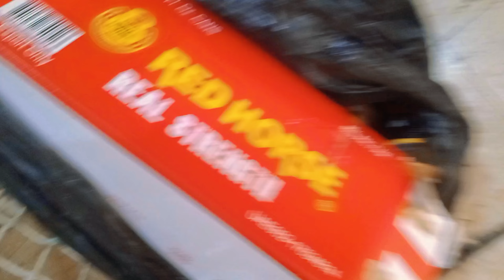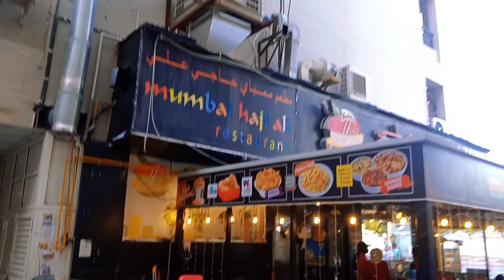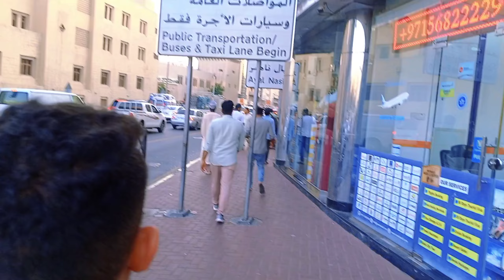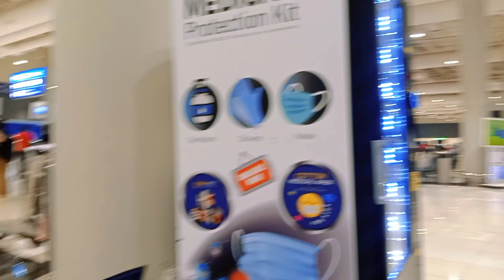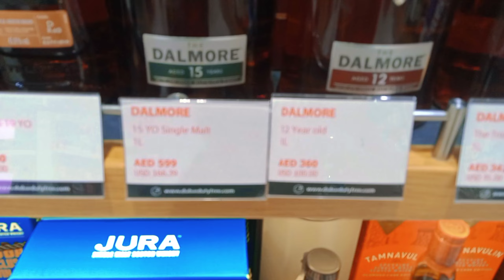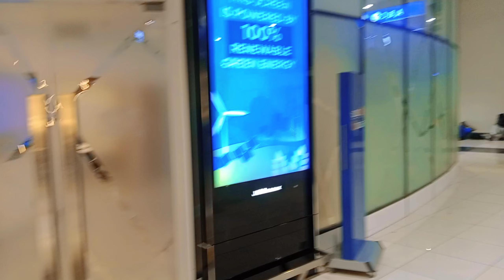Ajj Tu Plane ✈️ Main Hi Meetup Karlia Hyderabadi VLOGGER Se ❤️# daily vlog 🤞